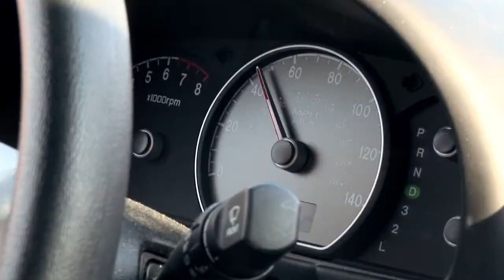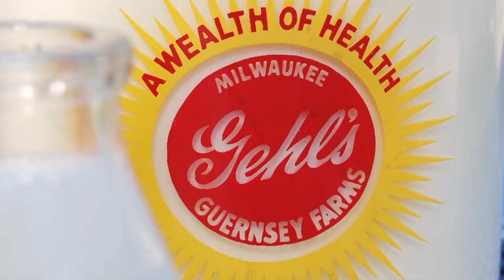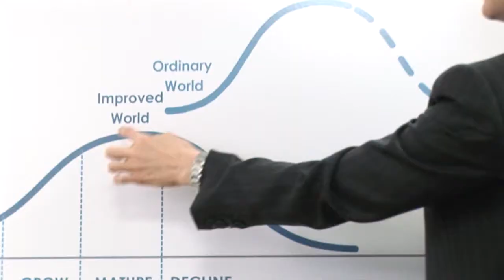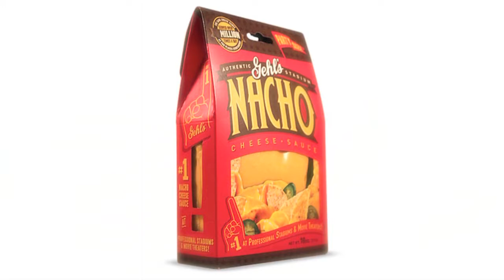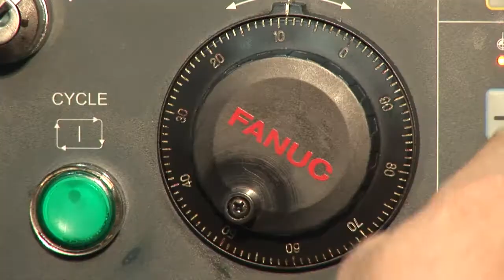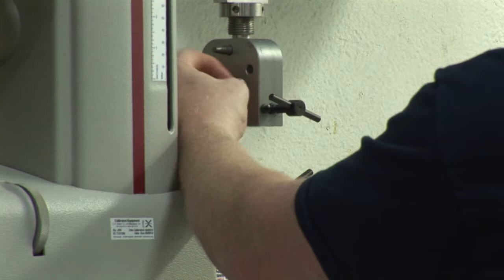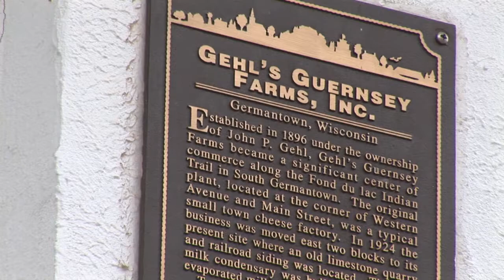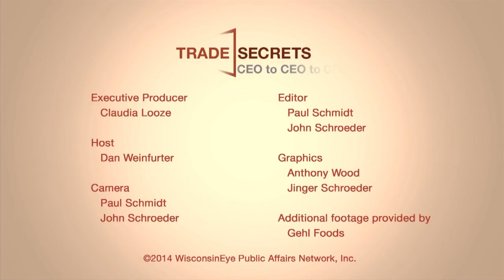Trade Secrets | CEO to CEO: Gehl Foods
The second episode of Trade Secrets | CEO to CEO features Katherine M. Gehl, President & CEO of Gehl Foods. Located in Germantown, Wisconsin, Gehl Foods produces shelf-stable dairy products for a global market. Producing such brands as Gehl's Nacho Cheese Sauce and Gehl's Main Street Café Yogurt Smoothie, to name but two brands.

Founded in 1886 by her grandfather, John P. Gehl, as a way to make better butter for the local market, Katherine now controls a business generating over $250 million in yearly revenue, employing over 300 people in four separate facilities, operating eleven production lines in over 800,000 square feet of space, and serving over 200,000 restaurant and food service customers. They also sell certain products at major retailers worldwide.

In this episode Katherine takes Peter Harkin, our CEO from the previous show, on a tour of Gehl Foods. They discuss business issues including corporate culture, a labor skills gap and the effects marketplace changes have upon how a company remains successful.